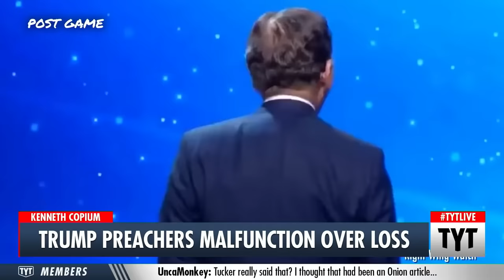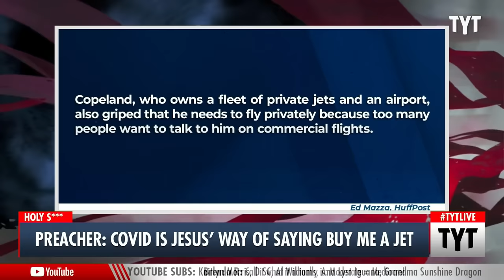This Preacher Is Absolutely INSANE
Televangelist Kenneth Copeland has spent decades mastering the craft of prosperity preaching and amassing a ridiculous fortune through his followers' 'donations'.

220304_MS01ThisPreacherIsINSANE